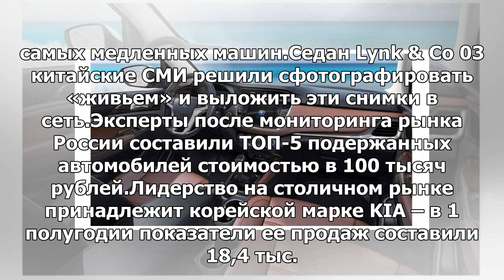Кроссовер Skoda Kodiaq получил тюнинг-пакет от студии ABT: Яндекс.Новости